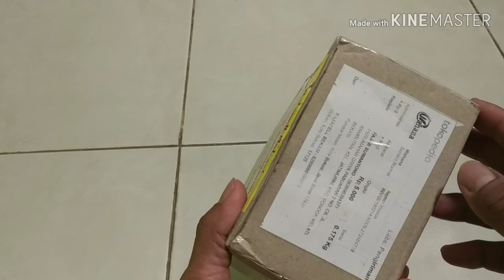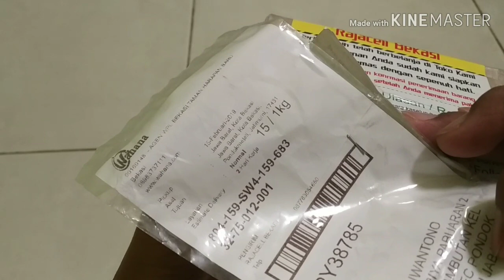GEARBOX, INI DIA GEARBOX, NANTI MAU DIBUAT MAINAN LAGI YANG LEBIH SERU DAN SPEKTAKULER